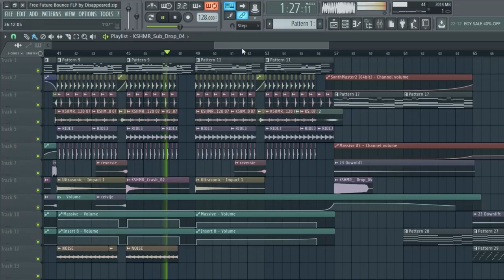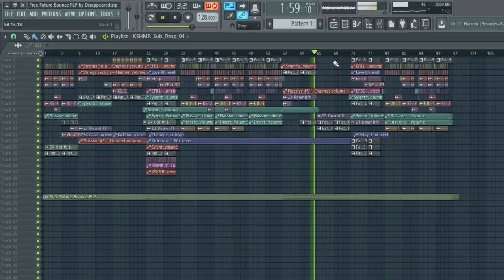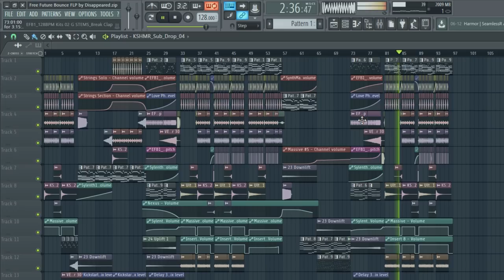FREE FULL FUTURE BOUNCE FLP - By Disappeared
▼ A gift for you! A full future bounce flp for free!

⚡️ Get your FL Studio mousepad with SUPER useful shortcuts.

🎶 Welcome on The Producer Schooll! We are a channel that learns you how to produce music in FL Studio!